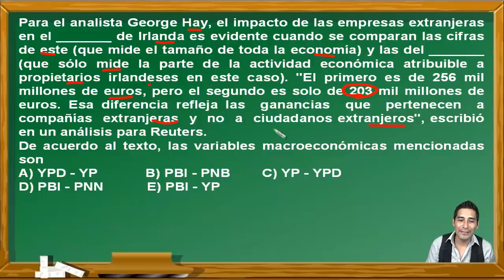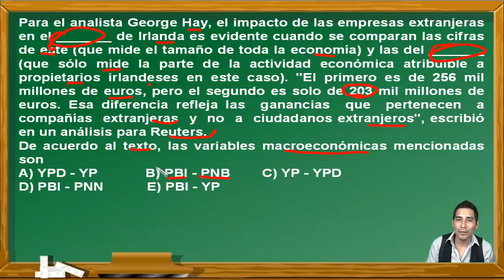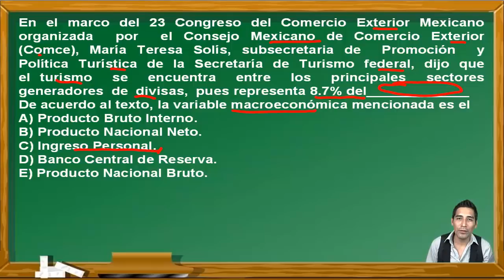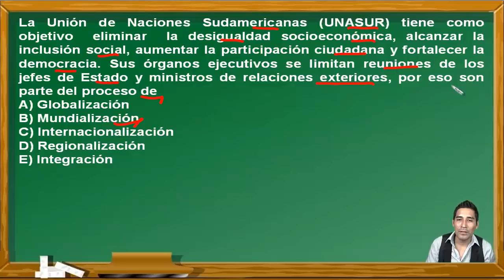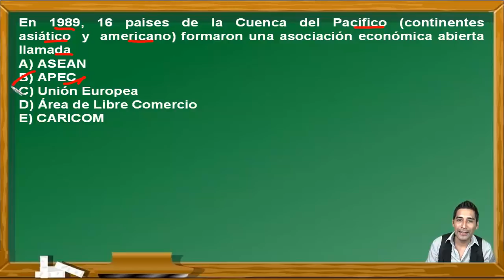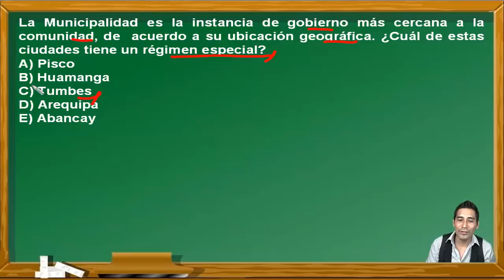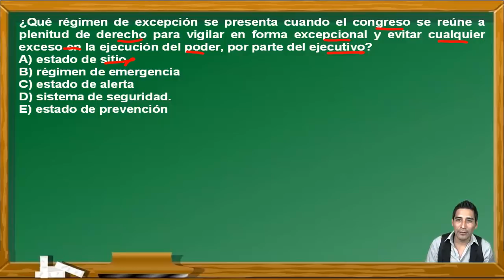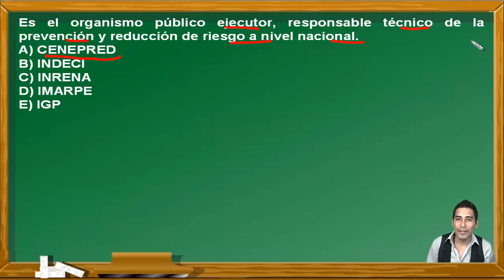ECONOMÍA Y CÍVICA: COMERCIO INTERNACIONAL/ESTADO PERUANO(3) - DECO-EXAMEN PRE SAN MARCOS-CEPREUNMSM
En este vídeo se hace un repaso de los cursos de Economía y Educación Cívica. En Economía se ven los temas de Comercio Internacional y Crisis e Integración Económica. En Educación Cívica se ven los temas de Estado Peruano, Poderes y Estructura del Estado Peruano(tercera parte). Estos ejercicios fueron tomados en exámenes del Centro Preuniversitario de la Universidad Nacional Mayor de San Marcos de Perú y cumple los standar de calidad internacional. Por eso puede venir en exámenes de PSU, ENES, ICFES, SNNA, Saber 11, etc.

EXAMEN
ADMISIÓN
UNIVERSIDAD
UNMSM
UNIVERSIDAD SAN MARCOS
PREUNIVERSITARIO
CEPREUNMSM
CENTRO PREUNIVERSITARIO
DECO
PSU
SER BACHILLER
ENES
ICFES
SNNA
ESO
UNAM
BACHILLERATO
SECUNDARIA
EJERCICIOS RESUELTOS
ECONOMÍA
Consumo
Moneda
Sistema Financiero
Comercio Internacional
Crisis e Integración Económica
EDUCACIÓN CÍVICA
Congreso de la República
Estado Peruano
Poderes del Estado Peruano
Estructura del Estado Peruano